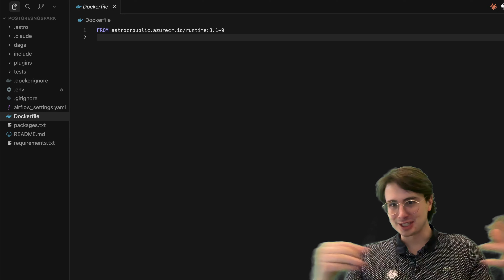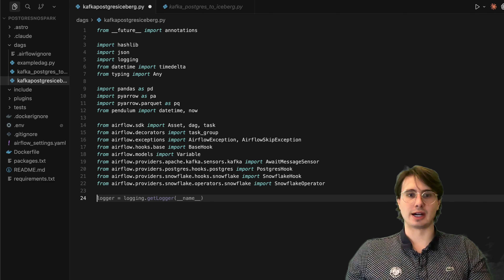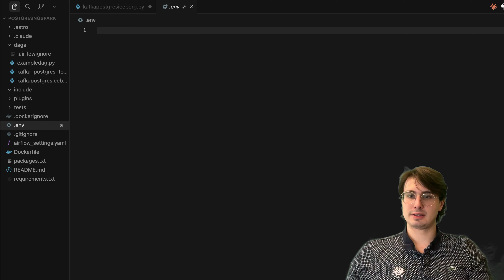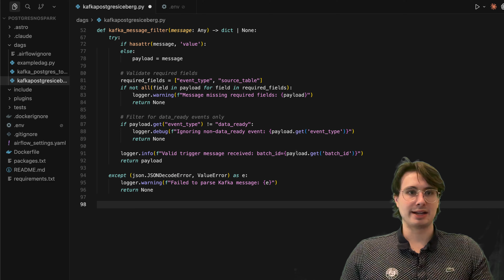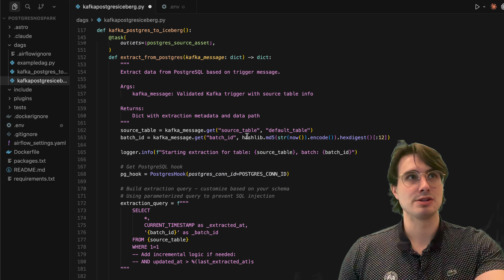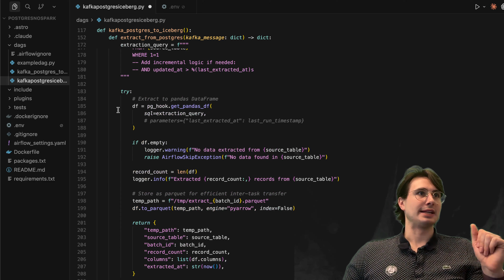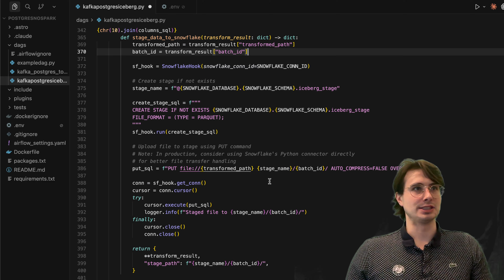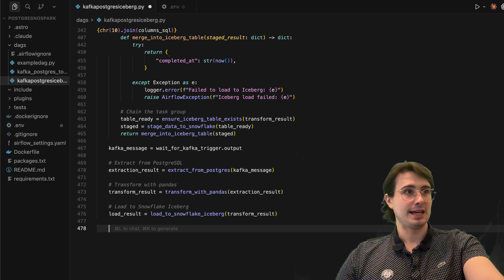Real-Time to Lakehouse: Airflow-Triggered Kafka Pipelines Postgres Data into Iceberg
In this video, we build a production-grade, event-driven data pipeline using Apache Airflow, Apache Kafka, Postgres, and Apache Iceberg.

Instead of relying on schedules or batch polling, this pipeline waits for a Kafka message to arrive, uses that event as a trigger, and then orchestrates a full extract → transform → lakehouse load workflow. This is a common real-world pattern used in modern data platforms to reduce latency, improve reliability, and align pipelines with upstream system events.

You’ll learn how Airflow can act as the control plane for event-driven data workflows — coordinating streaming signals with batch-oriented transformations and lakehouse storage.

 • How to design an event-driven Airflow DAG
 • Waiting for and reacting to Kafka messages
 • Triggering data extraction from Postgres
 • Performing transformations before lakehouse ingestion
 • Converting datasets into Apache Iceberg table format
 • Writing and managing Iceberg tables for analytics
 • How this pattern fits into a modern lakehouse architecture

🧠 Why This Pattern Matters

Event-driven pipelines allow data teams to:
 • React instantly to upstream system changes
 • Avoid unnecessary polling and wasted compute
 • Improve freshness without full streaming complexity
 • Build scalable lakehouse architectures with Iceberg

This approach is commonly used in enterprise analytics platforms, real-time ingestion systems, and cloud-native data stacks.

 • Data Engineers working with Airflow, Kafka, or Iceberg
 • Engineers moving from batch to event-driven pipelines
 • Teams building lakehouse architectures
 • Anyone designing reliable, production ETL workflows

🔍 Technologies Used
 • Apache Airflow
 • Apache Kafka
 • PostgreSQL
 • Apache Iceberg